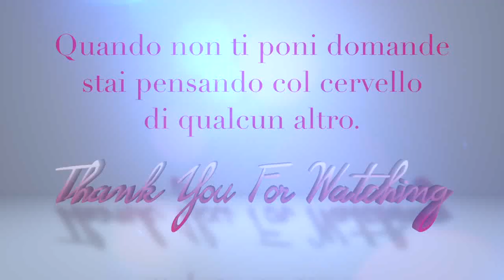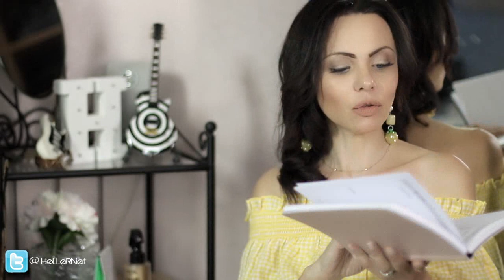SUPER HAUL di MEZZA ESTATE Nuovo Haul Vestiti e Look per l'estate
SUPER HAUL di MEZZA ESTATE Vestiti e Look per l'estate
☞☞☞DONAZIONI HeLLeRChannel: